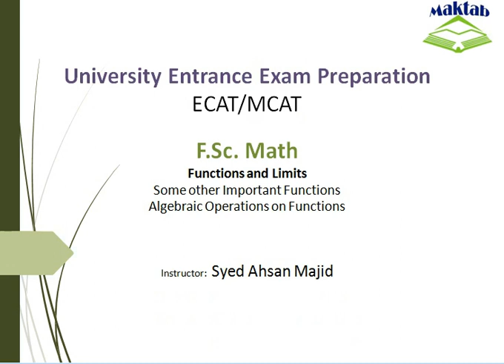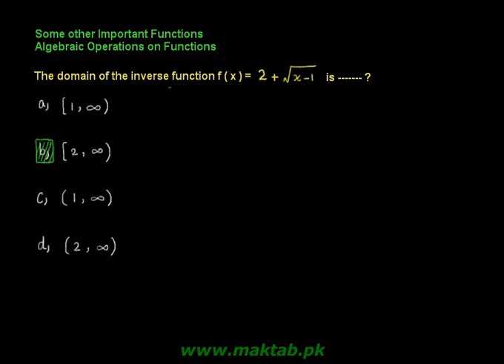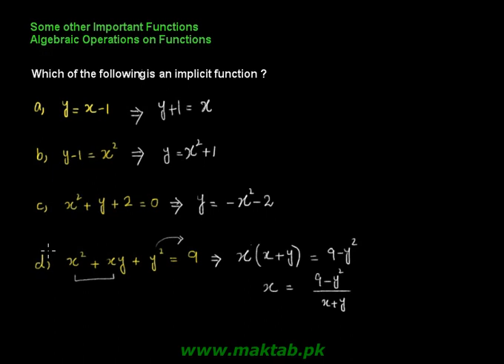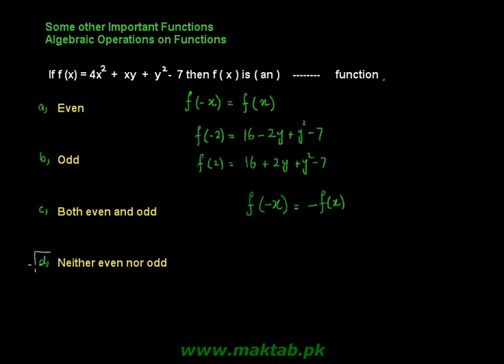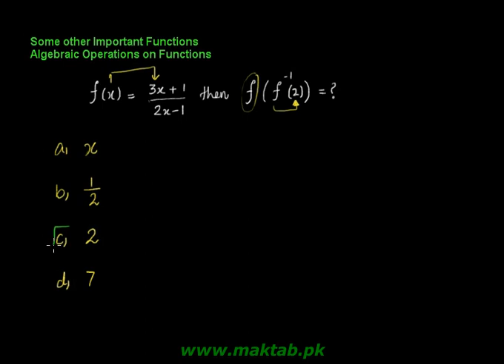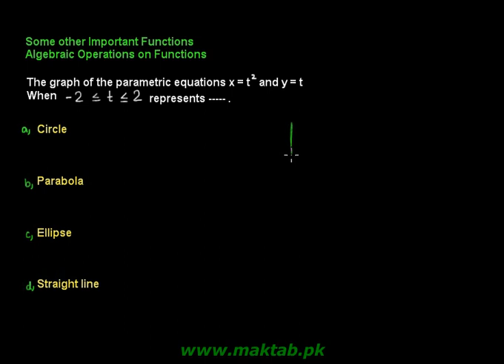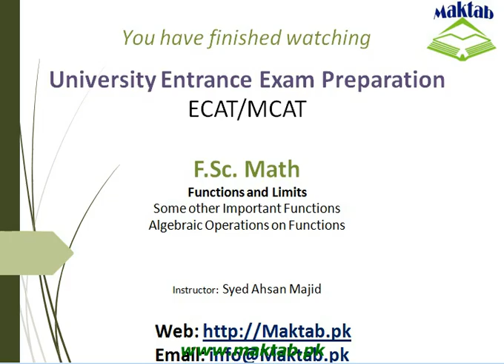Exam prep – F.Sc. Math LEC 2: Functions and Limits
This video lecture covers:  Functions and Limits. It further discusses algebraic operations on functions, identification of even and odd functions and parametric functions as well. This video lecture facilitates preparation of F.Sc. Math for Engineering Entry Test (ECAT) and for exam preparation. Find more E-Learning material and educational video lectures in Urdu at Maktab.pk. These videos are free to use for promotional and commercial purpose by keeping the credits to Maktab.